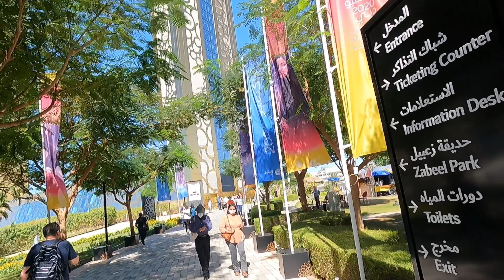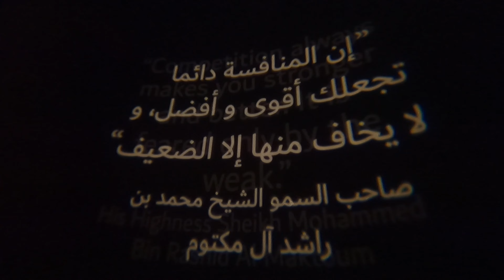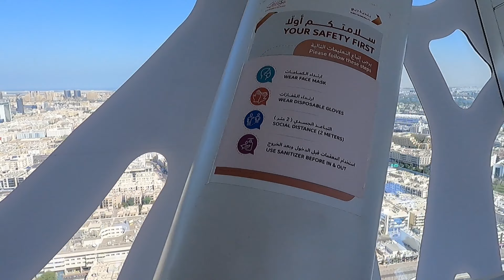Dubai Vlog 04 | World's Largest Frame | Ain Dubai - The World's Largest Observation Wheel